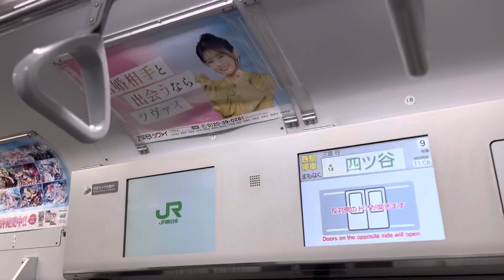【車内LCDがJR東日本のまま🤔】中央総武線 E231系500番台 A530編成 走行音(市ヶ谷〜四ツ谷)